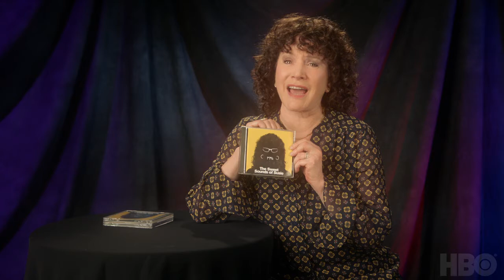커브 유어 엔수지애즘 (Curb Your Enthusiasm, 2000) | 수지의 대환장 욕 퍼레이드 | HBO [한글자막]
- Additional Details-